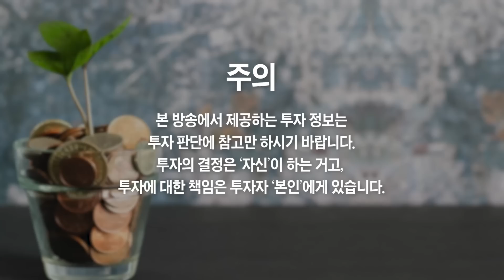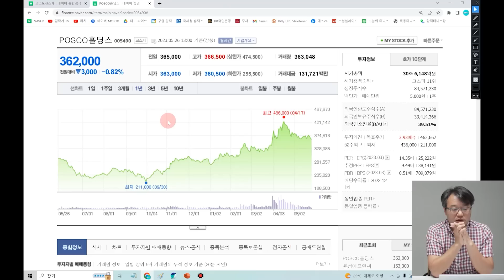'이 1개 주식만큼은' 꼭 사세요, 지금 안 사면 평생 후회합니다 (선대인 소장)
'이 1개 주식만큼은' 꼭 사세요, 지금 안 사면 평생 후회합니다 (선대인 소장 4부)

2차전지 조정 왔을 때 '이 주식' 더 샀습니다
2차전지 '이 주식은' 지금도 꾸준하게 사고 있습니다
2차전지 '이 주식' 사모으면 충분히 보답받을 겁니다
지금은 '이 1개 주식' 사놓고 기다리면 큰 부가 됩니다